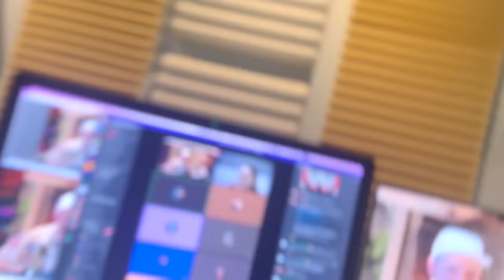LEEN has entered the chat... [ Harry Mack | Beardyman ]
Beardyman + LEEN + Harry Mack

It was an unbelievable honour to host this jam. In a mad little underground bar in London, Harry Mack came n jammed with me and it got deep. We must have made music off the top of the dome for like 2 hours. This clip is one of many I'll be posting. My man LEEN came down and stepped up with Harry. LEEN is IMHO the UK's greatest living freestyle MC. THIS. . . WAS . . . FIRE. . . . . I love that this happened. Watch Harry and LEEN going Toe to Toe in the second half of this. . . insane. . .

I'll be posting the full thing soon. Super excited to be sharing this with you guys.

Big up LEEN and Harry for coming down and blessing us with this moment.

Help me do more of this stuff!

Big thanks to Monkey Shoulder for sorting this venue for us! Absolutely wicked!